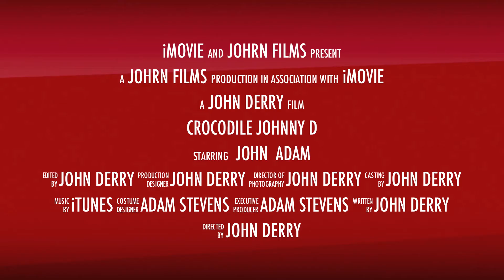croc hunt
Crocodile johnny D Trailer